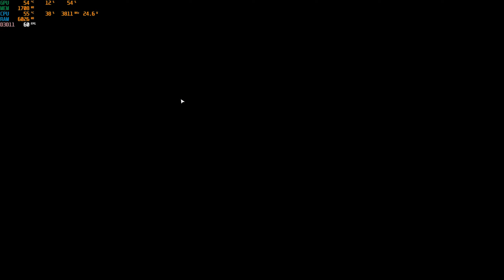Earth Defense Force 5 - Mission 15 - Destroy the Giant Ship